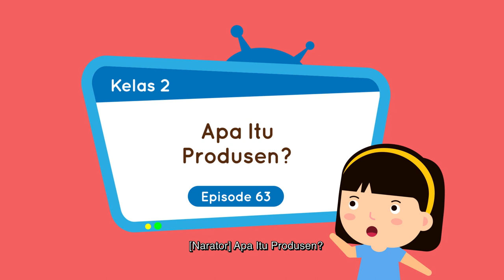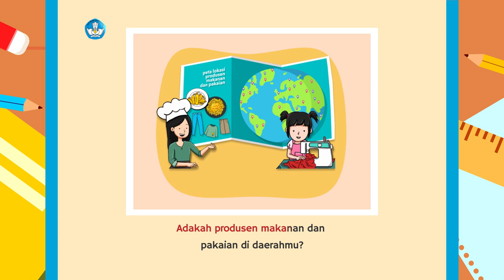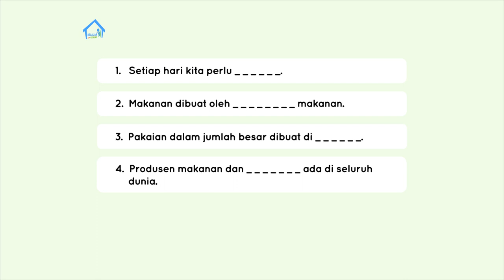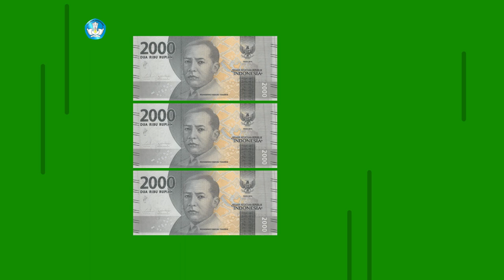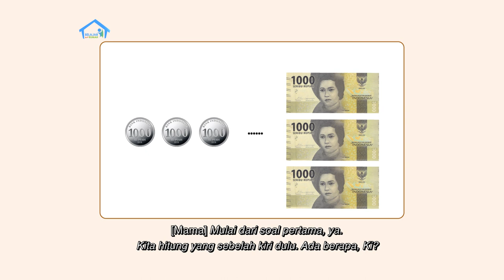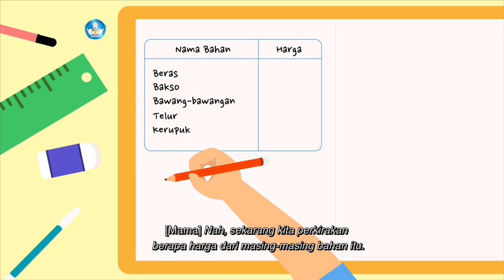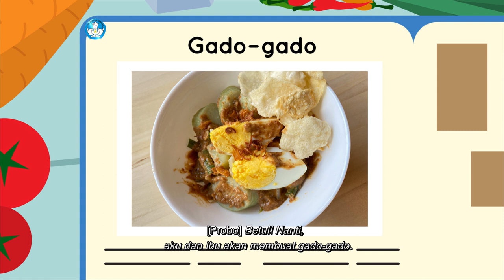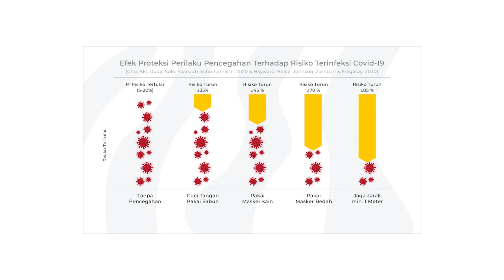BDR | SD Kelas II | Episode 63 - Apa Itu Produsen?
Sinopsis

Hari ini Kiki dan Mama mempelajari profesi produsen. Untuk memperjelas pembahasan materi Kiki membaca buku berjudul “Makanan, dan Pakaian untuk Semua”, lalu meminta penonton menjawab pertanyaan tentang cerita tersebut. Ada  kosakata baru yang didapatkan Kiki dari cerita tersebut, yaitu Produsen, Pakaian, Makanan, Pabrik. Selanjutnya mereka belajar menentukan sekelompok jenis uang, dan membandingkan jumlah uang dengan kata lebih besar atau lebih kecil. Selain itu Koki Cilik memberikan proyek akhir minggu ini, yaitu membuat makanan tradisional, dengan insert grafis real untuk menjelaskan hasil proyek.